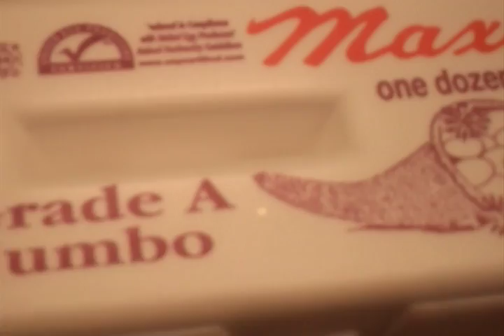organic versus regular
a quick video shot on my pocket camera for a marketing presentation on "low involvement marketing strategy".  it was planned shot and edited in one day. and no we didn't have permission to record in the grocery store so we had to move quick. Roberto Castillo directing and Chuan acting.